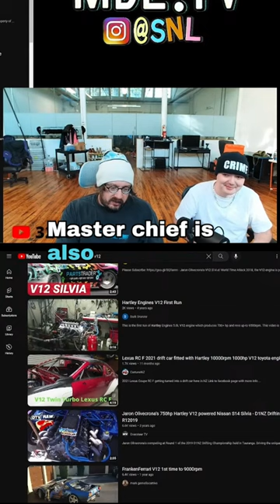Red Dead Redemption 2 & Halo 3 Sam Hyde